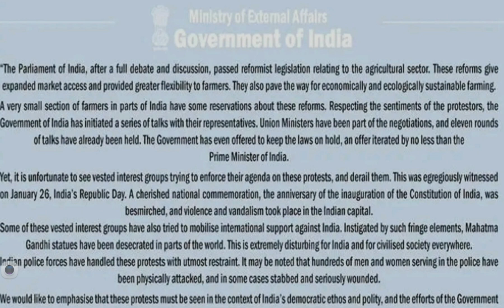India against propaganda